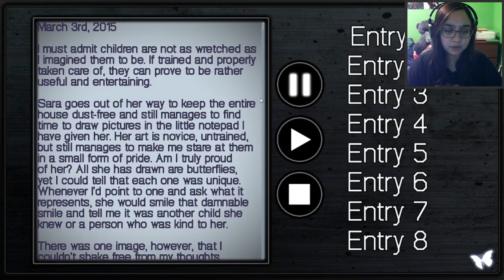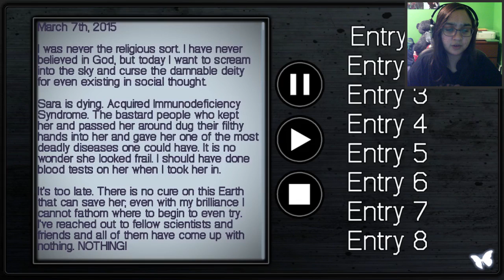AHHHHH WHAT'S HE DOING?!?!? - Let's Play: Remember Remember Part 9 [Xavier's Route/Alt Ending]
UGHHHHHH OMG!

This just took the creep level a notch. Good grief. Now looking at Xavier, I don't think he's guilty but out of all the 3 guilty ones, his situation with Sara was probably the worse one because of what he was doing when she saw him. Also that gaming "guild" is nuts.

The Mask man still intrigues me because he's morally messed up yet the way he talked about Sara was differenet. Let me know in the comments what your thoughts are on Xavier's route and if you think his guilty and what you think about the Mask man, did he love Sara?

Kris, Rosa, Peter, Xavier, and Lisa are friends for life. They went through high school together and all managed to wind up in the same community college. Their lives were filled with parties, study sleepovers, and everything best friends did. After all, you develop a bond after 8 years. However, there is a dark secret that clouds this friendship; one that has haunted certain members of the group for years.

The day before their graduation, on their way to their marching practice, they are kidnapped and taken to a remote location, their long-term memories locked away and leaving them frightened. Stainless steel bracelets decorate their wrists and they find themselves in the dead center of a sterile white room with one TV on the far wall and a locked door opposite of it.

The TV comes on and you learn that a dark secret has been hidden from Kris. The only way out for Kris and his friends is for him to discover it.

"I cannot wait until the truth is revealed... What will you do, I wonder..."

Who will leave?